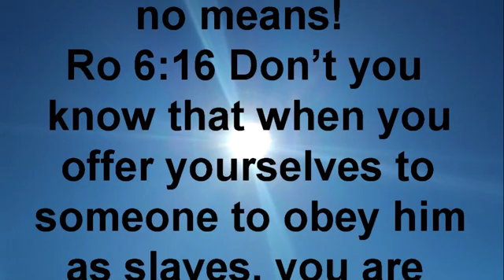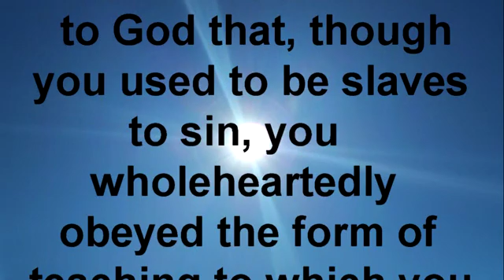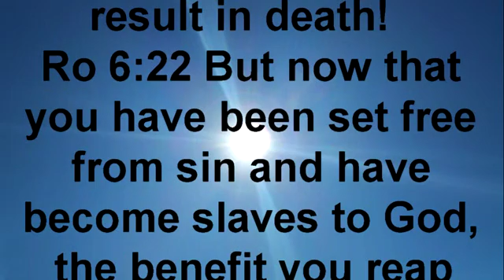Romans chapter six 15-23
Holy Bible, NIV Romans 6:15-23

Slaves to Righteousness

Ro 6:15 What then? Shall we sin because we are not under law but under grace? By no means!
Ro 6:16 Don’t you know that when you offer yourselves to someone to obey him as slaves, you are slaves to the one whom you obey—whether you are slaves to sin, which leads to death, or to obedience, which leads to righteousness?
Ro 6:17 But thanks be to God that, though you used to be slaves to sin, you wholeheartedly obeyed the form of teaching to which you were entrusted.
Ro 6:18 You have been set free from sin and have become slaves to righteousness.
Ro 6:19 I put this in human terms because you are weak in your natural selves. Just as you used to offer the parts of your body in slavery to impurity and to ever-increasing wickedness, so now offer them in slavery to righteousness leading to holiness.
Ro 6:20 When you were slaves to sin, you were free from the control of righteousness.
Ro 6:21 What benefit did you reap at that time from the things you are now ashamed of? Those things result in death!
Ro 6:22 But now that you have been set free from sin and have become slaves to God, the benefit you reap leads to holiness, and the result is eternal life.
Ro 6:23 For the wages of sin is death, but the gift of God is eternal life in Christ Jesus our Lord.